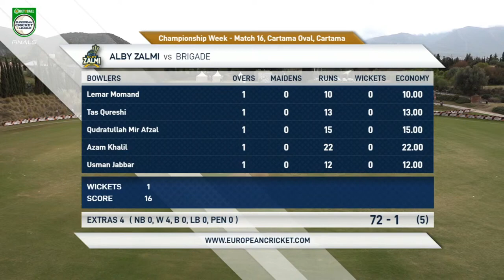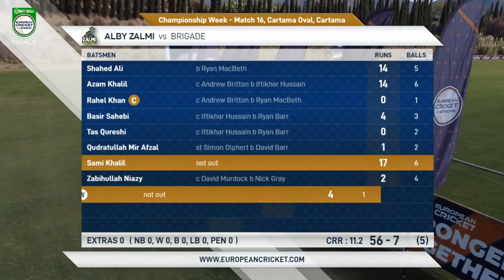Match 16 - ALZ vs BRI | Highlights | Bet2Ball ECL Day 2, Championship Week | ECL22 | ECL22.136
Match 16 - ALZ vs BRI | Highlights | Bet2Ball European Cricket League Day 2, Championship Week | ECL22 | ECL22.136